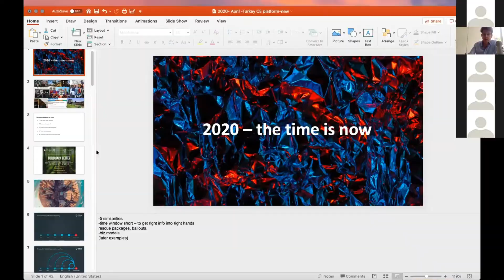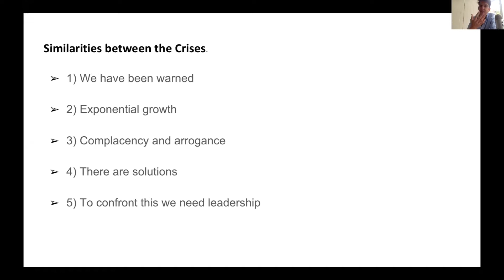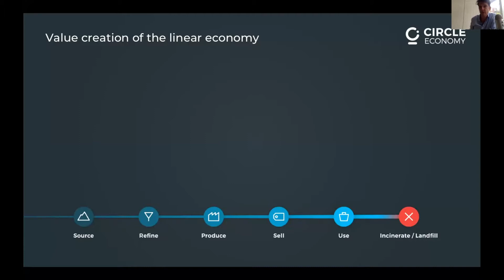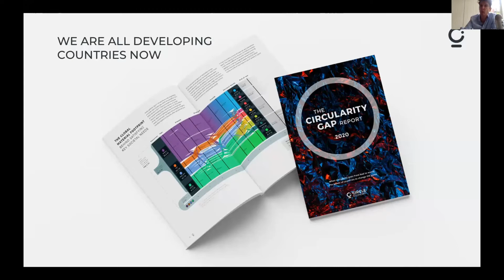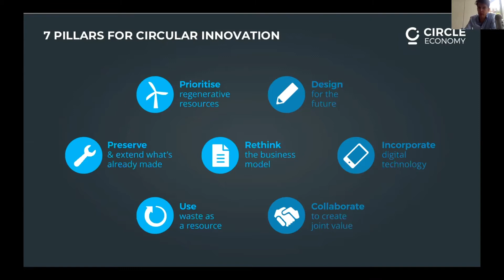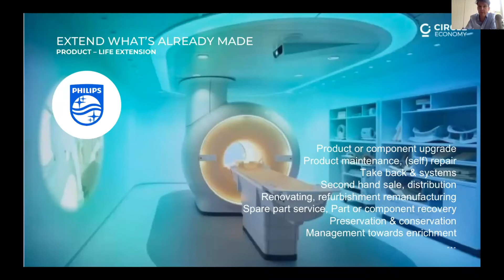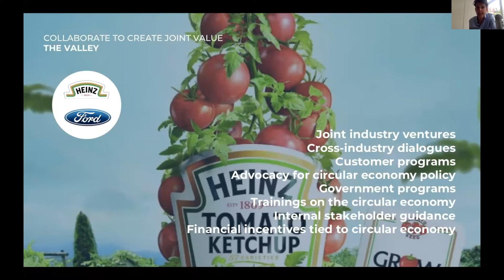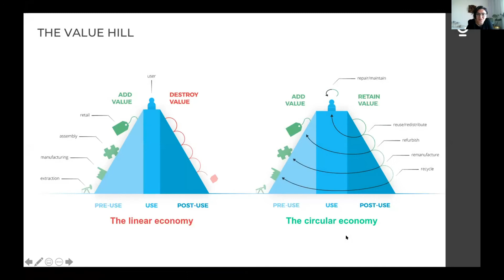Harald Fiedl / Circle Economy Danışma Kurulu Üyesi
SKD Türkiye döngüsel ekonomi konusunda yürüttüğü çalışmaları “Türkiye Döngüsel Ekonomi Platformu” çatısı altında birleştirdi. Dünyayı ve Türkiye’yi etkileyen COVID-19 salgını nedeniyle platformun tanıtımı ve paylaşım toplantıları webinar üzerinden bir dizi sohbet toplantısı şeklinde gerçekleştirildi. Dört oturum şeklinde düzenlenen webinar serisinin, 28 Nisan 2020 tarihinde gerçekleştirilen ikinci oturumunda, Circle Economy Danışma Kurulu Üyesi Harald Friedl, döngüsel iş modellerin anlattı ve günümüzde döngüsel ekonomi kapsamında yaşanan krizlere ve çözümlerine dikkat çekti.